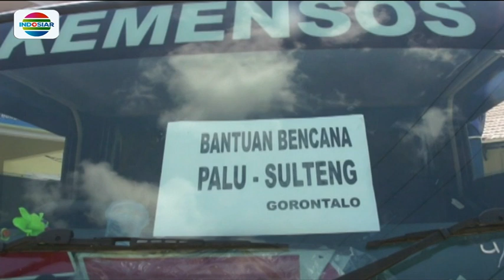Tim Dinsos Gorontalo Bawa Bantuan Pakaian untuk Korban Gempa Donggala dan Palu - Fokus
Bala bantuan penanganan bencana Sulawesi Tenggara terus bergerak. Tak hanya dari Lanud Halim, Jakarta, tapi juga daerah lain seperti Provinsi Gorontalo.

Seperti ditayangkan Fokus Indosiar, Sabtu (29/9/2018), sejumlah kendaraaan pengangkut kebutuhan logistik dapur dan Tim Rescue Dinas Sosial Provinsi Gorontalo bertolak sekitar pukul 09.00 pagi tadi menuju posko utama di Palu, Sulawesi Tengah.

Selain peralatan dapur untuk kebutuhan memasak, 16 orang kru yang berangkat juga membawa sejumlah bantuan pakaian untuk para korban di Palu dan Donggala.

Akses darat Gorontalo dan Palu dapat menempuh 10-12 jam dalam keadaan normal.

Rencananya, selepas siang nanti, Rumah Sakit Dunda Limboto pun juga dijadwalkan berangkat untuk membawa tim kesehatan bersama mobil siaga bencana yang mengakomodasi obat hingga alat bedah orthopedi.